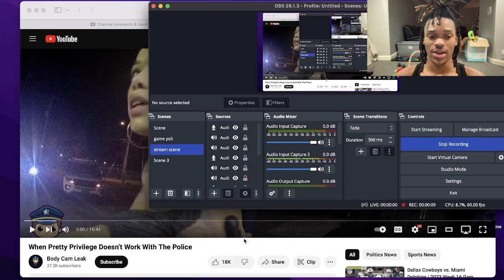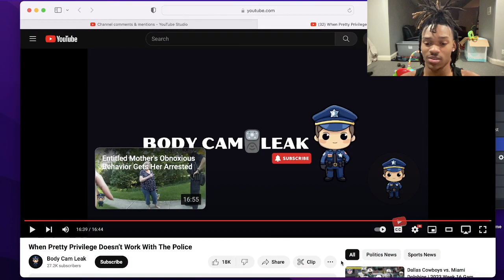When Pretty Privilege Doesn’t Work With The Police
Amosc @ lil_zach24
twiiter @lilzach4x

share that link to friends and family.